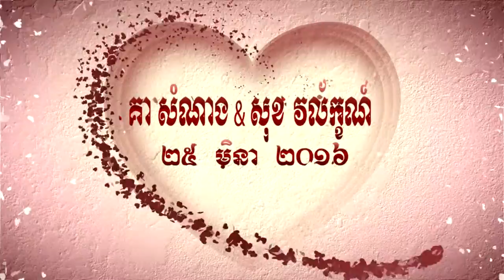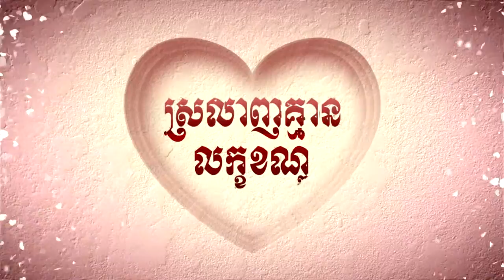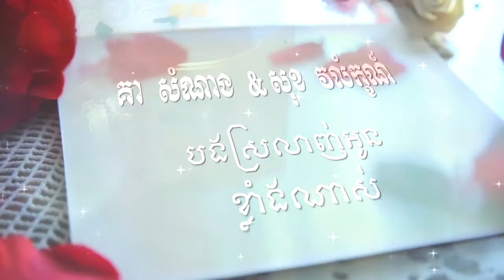គា សំណាង សុខ វល័ក្ខណ៍ ៤ សំពះផ្ទឹម ចងដៃ